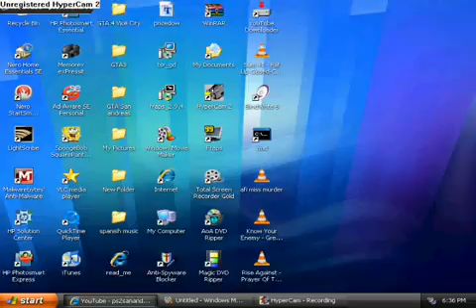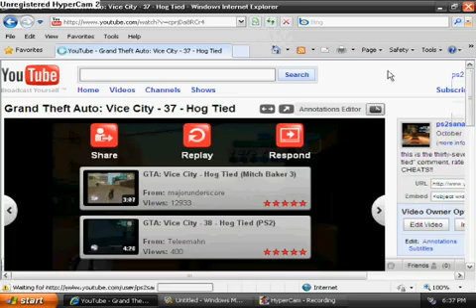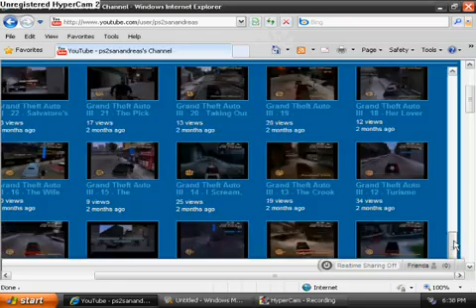IMPORTANT MESSAGE!!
THIS IS AN IMPORTANT MESSAGE!!

DEAD KENNEDYS - HOLIDAY IN CAMBODIA